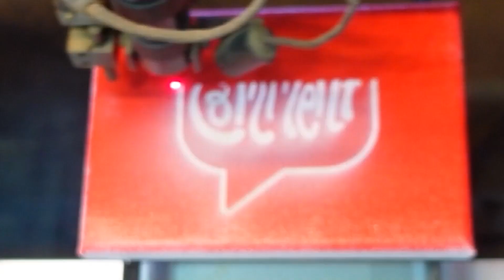FREE Water Tanks and a NEW Subscriber!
In this super short video I found FREE IBC water tanks on Facebook Marketplace to be used on a future project and also made a new contact for hardwoods that I can put through my Woodmizer Sawmill!

This is a "MAKER" channel so join me for a journey as I transition from a 27 year military career to a full time creative.

My Band
JB Brown website (Find links to social media there as well)

I am a Maker and encouraging others to participate in the Maker movement.  I have coined the term "Creative Brain" which is how I describe myself.  A creative brain is someone who's mind is always consumed in the creative process of coming up with new ideas, solutions to problems, and draws a pure sense of life enjoyment from the satisfaction of producing something that may not always be useful.

Show your support and add to it please! It's FREE!

SIDE NOTE:
I am the 1 and only Chad Ryg. There have been thousands of social media and dating profile accounts made using my pictures and pieces of my narrative in the military and using my children to perpetuate standard Nigerian Romance scams.
I don't have time to have this discussion with someone new every other day as is the case.